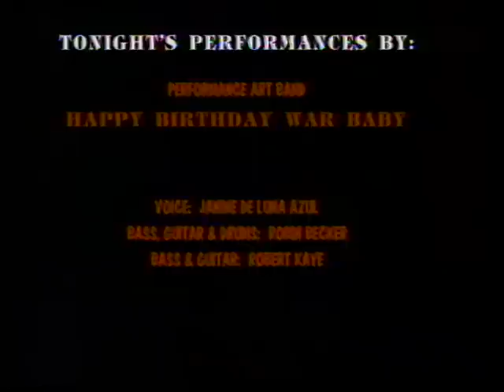Happy Birthday War Baby 1991.avi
Happy Birthday War Baby, the performance art band performs at Zendik Farm Club 1991. band members were voice-Janine De Luna Azul, Robin Becker-bass/keyboards and Robert Kaye-drums/guitar/keyboard.
Also a performance by The Indescribable Peter Connover. starts @ 34:11
Also a performance by Homeless: Pat & Kendall starts @ 42:50
videotaped by Laura Tabor (Huerta)